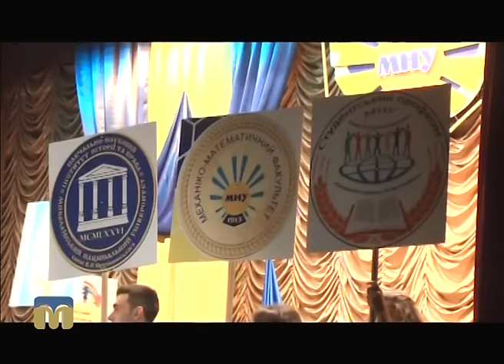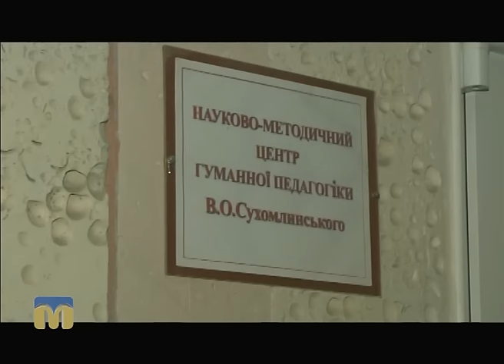Телевізійні новини Миколаївщини 10.10.2016